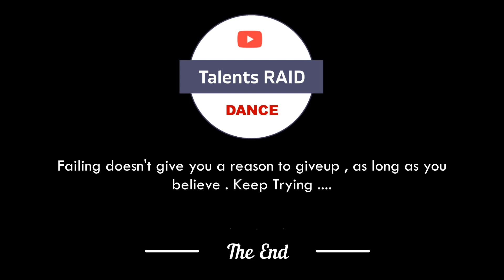Maine payal hai chhankai || Dance Video || Dance by Devangi Anwesha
Motivation -
You are welcome to join us if you wish.
To boogie.
Strut your stuff.
Burn up the dance floor.
Dancing on air.
Put on your dancing shoes.
Have two left feet.